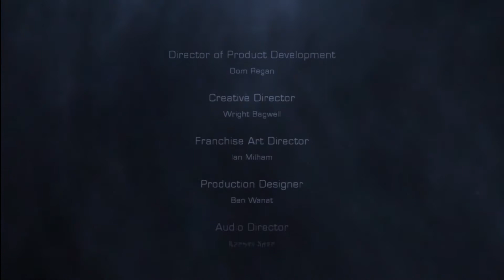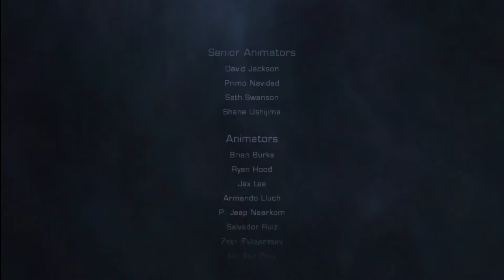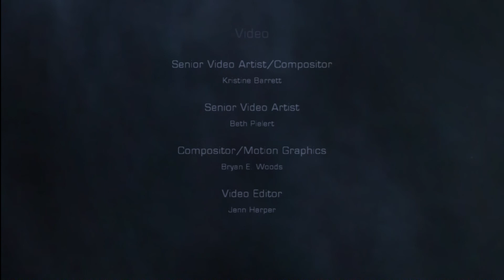Dead Space 2 Severed Walkthrough/Playthrough HD PS3 Pt 5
PT 5  of my Dead Space 2 Severed walkthrough/playthrough